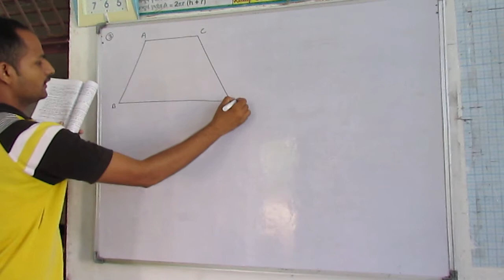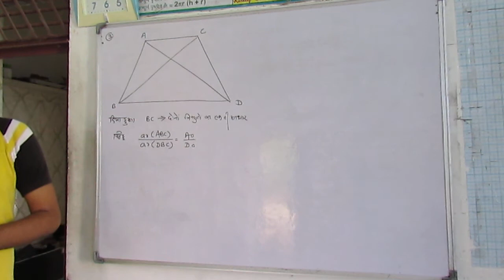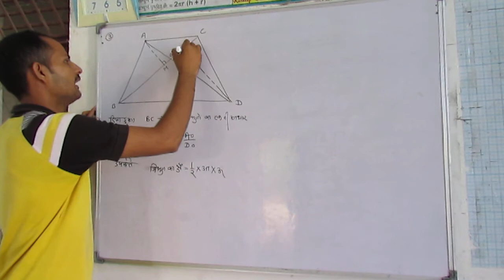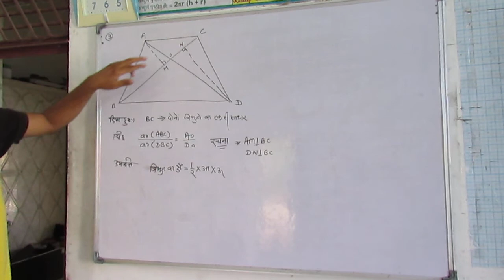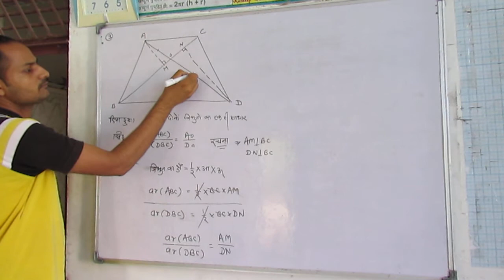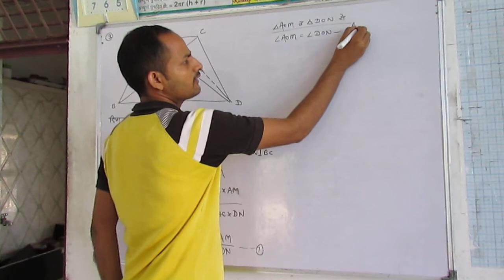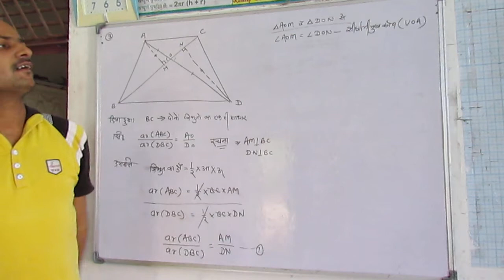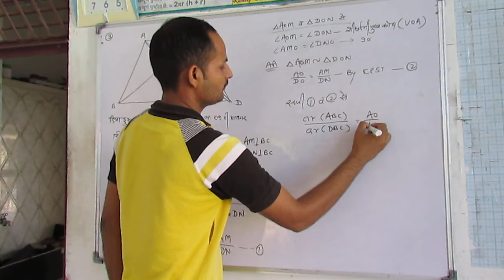Ch 6 : Ex. 6.4 : Q. No. 3 In Fig. 6.44, ABC and Class 10 Maths Tribhuj In Hindi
In Fig. 6.44, ABC and DBC are two triangles on the same base BC. If AD intersects BC at O, show that ar (ABC) / ar (DBC) = AO / DO